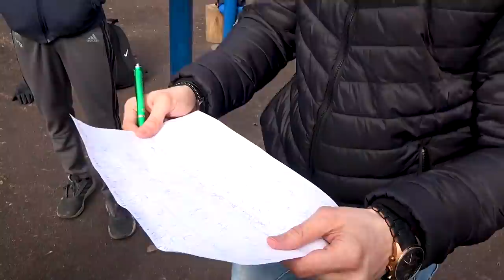Один разорвал всю команду соперника?! Пришел, увидел, забрал первое место!